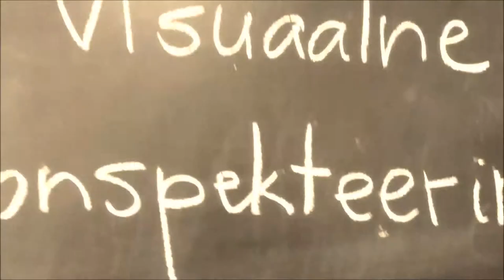Maurus vlog#8 - Visuaalne konspekteerimine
Kiviõli 1. Keskkooli abiturient Merilin Innos näitab oma visuaalseid konspekte ning selgitab, kuidas ta neid üles ehitab ja miks niimoodi konspekteerib.